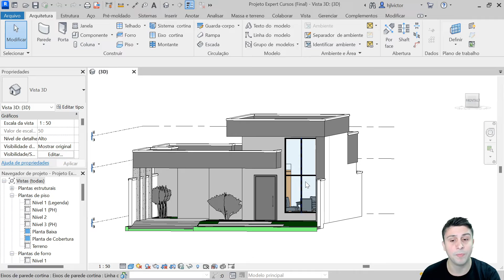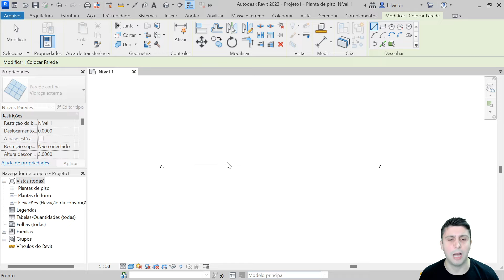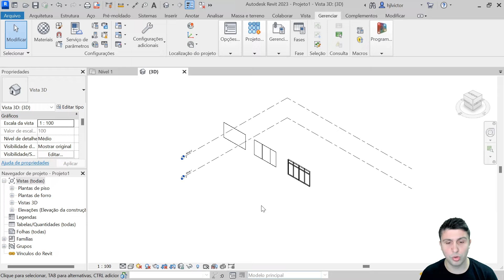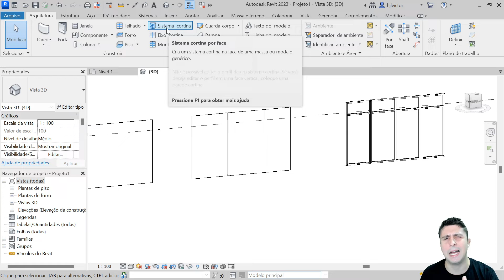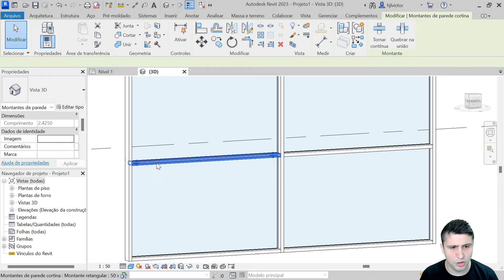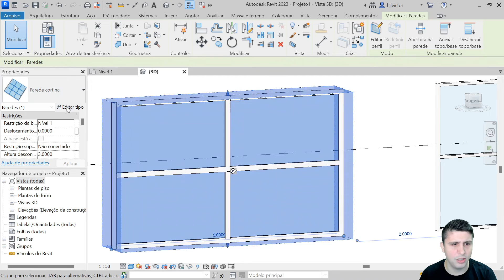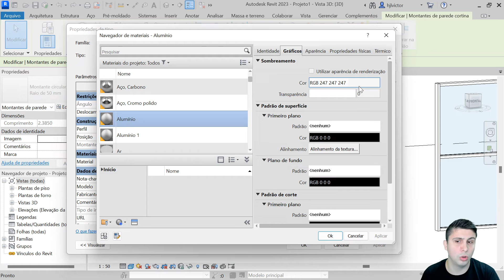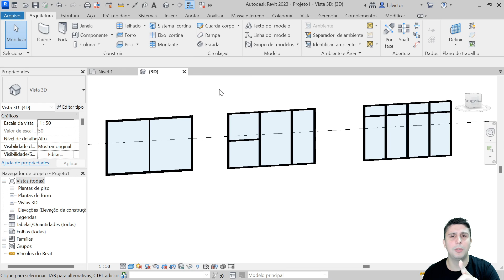Como criar PAREDE CORTINA no Revit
Aprenda a criar uma parede cortina no Revit de maneira simples!

Uma parede cortina é uma parede externa que está anexada à estrutura do edifício e que não suporta as cargas do piso ou telhado do edifício.

Muito utilizada em fachadas de casas com arquitetura moderna, além de ser extremamente bonita também gera grande luminosidade natural.

Neste aula você vai aprender a criar uma parede e selecionar um dos 3 tipos disponíveis (parede cortina, vidraça externa e vitrine). A diferença é pouco, apenas nos eixos e montantes que podem ser manipulados.